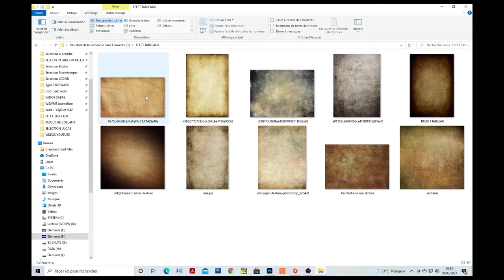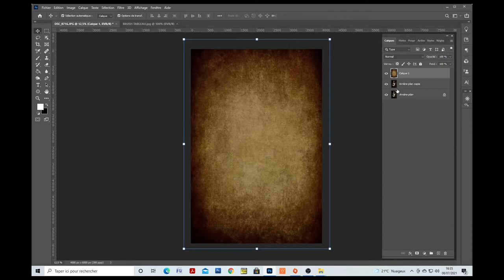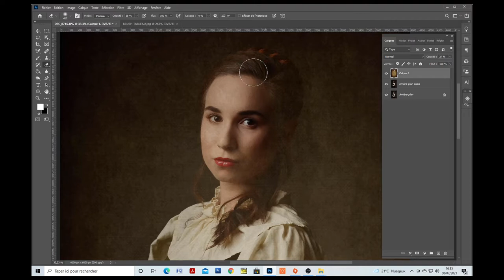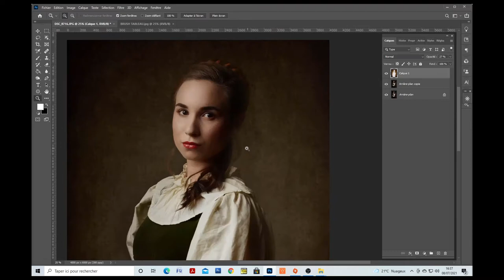Comment faire un portrait Fine Art ?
Dans cette vidéo je vais te montrer comment je réalise un portrait Fine Art.

T’as déjà entendu parler de l’éclairage Rembrandt ?
Si ce n’est pas le cas, je vais te montrer comment faire car c’est le type de lumière à utiliser pour faire du Portrait Fine Art.

Mon matériel :

Nikon D750
Nikon D7100

OBJECTIF :
70-200mm :  (non disponible) // Sigma monture Nikon

Flash Studio :
Neewer Flash

N’hésites pas à faire un test gratuit.

Vidéo tournée avec le Redmi note 10 Pro